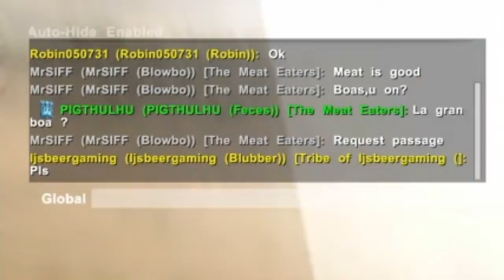Ark Survival, Fishing with Pigthulhu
Fishing for blood!